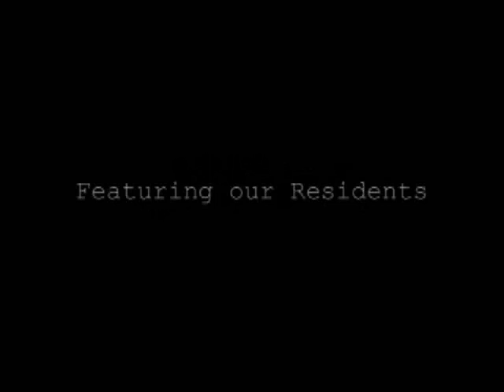craft show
neighborhood sale